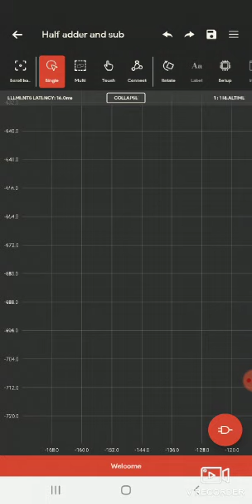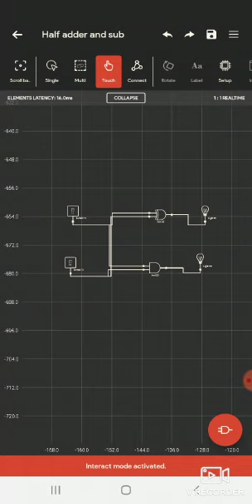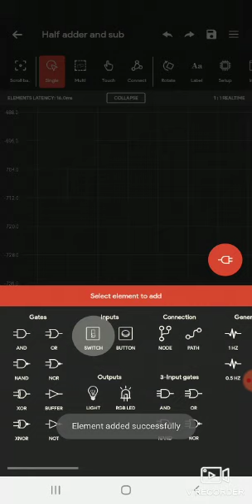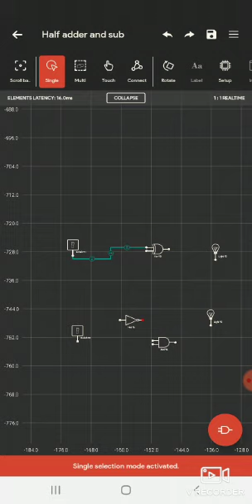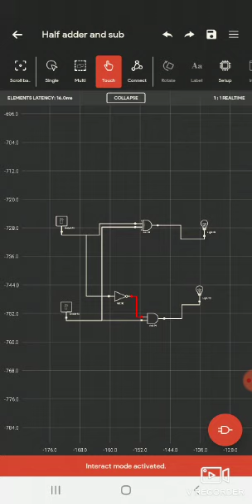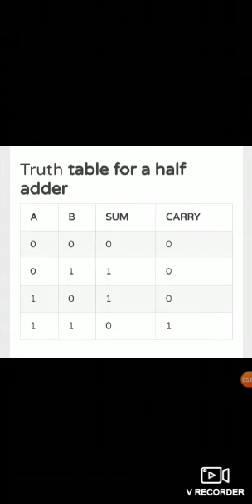Exp No. 5 :half adder and half subtractor by Savita Jadhav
Digital Technique
22320
Exp No. 5 :half adder and half subtractor
By Savita Jadhav
CO 3I
MIT Polytechnic, Rotegaon
In Marathi